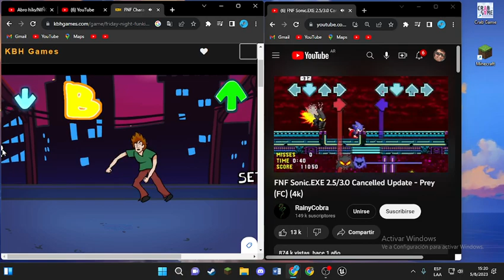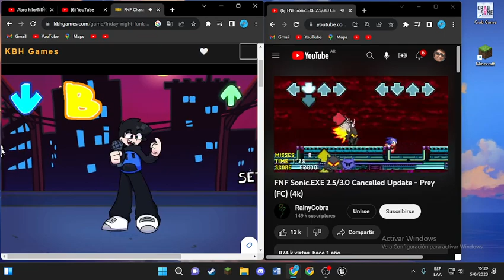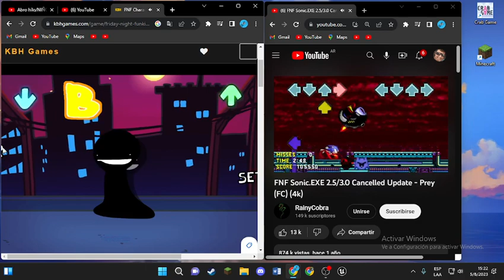prey pero todos cantan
like para mas canciones